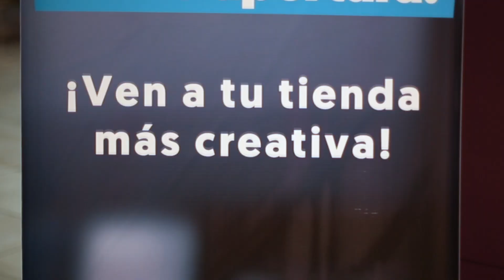René Makela en Milbby Garbera || Pinta a Martín Berasategui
¡Garrote! Y a está expuesta la obra de Rene Makela e nuestra tienda de San Sebastián, en el centro comercial Garbera.

No olvidéis etiquetarnos cuando os hagáis un selfie con tanto arte, estamos deseando verlo